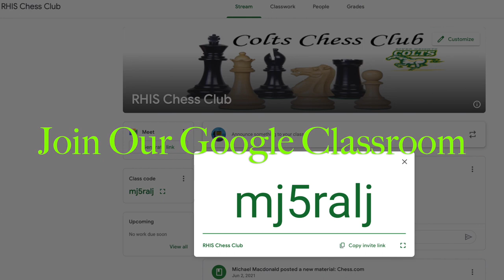Chess Club Trailer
join our Google Classroom: MJ5RALJ